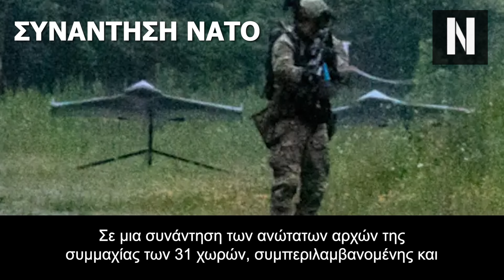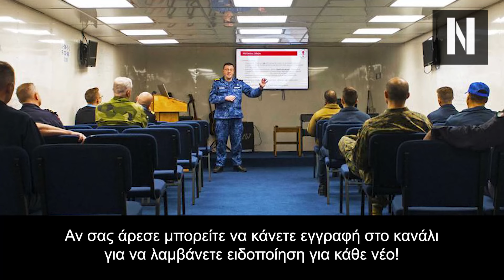Κρούει τον κώδωνα του κινδύνου ο πρόεδρος του ΝΑΤΟ! "Ετοιμαστείτε για πόλεμο με την Ρωσία αν..."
Η ήττα της Ουκρανίας φέρνει σύγκρουση ΗΠΑ-Ρωσίας;

Ο Πρόεδρος της στρατιωτικής επιτροπής ΝΑΤΟ μας προετοιμάζει ήδη για πόλεμο

Η Ελλάδα τι θα πράξει στο σενάριο επιχειρήσεων της συμμαχίας στην Ουκρανία αν και εφόσον υλοποιηθεί κάτι ανάλογο στο εγγύς διάστημα;

Κεφάλαια:
0:00 - Εισαγωγή
00:51 - Συνάντηση ΝΑΤΟ